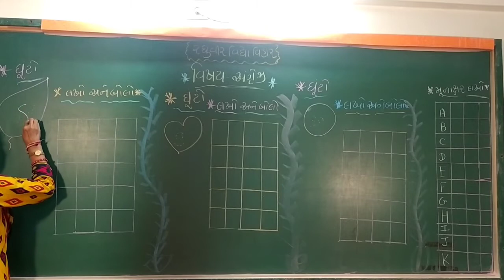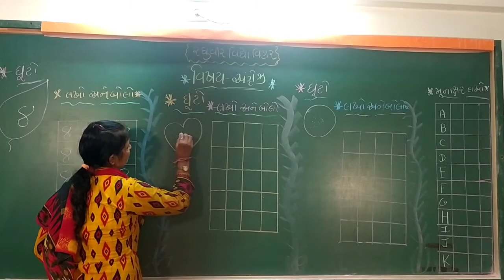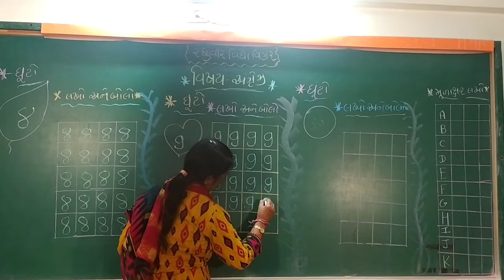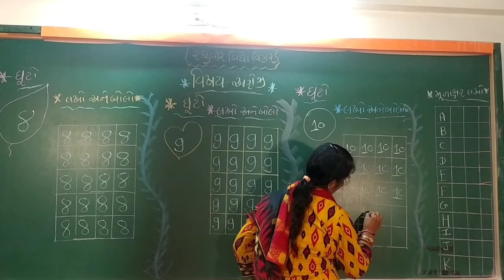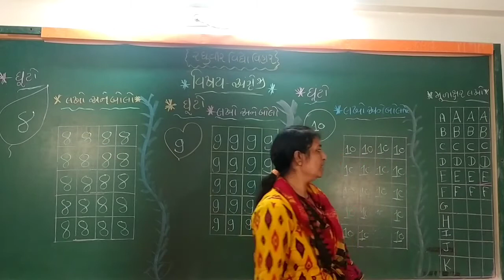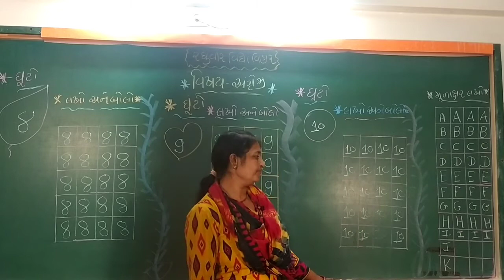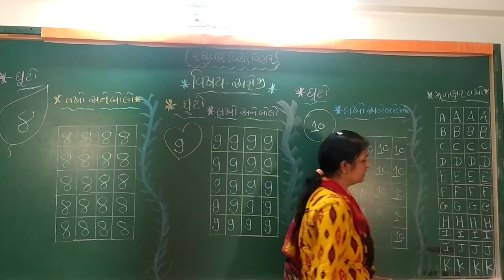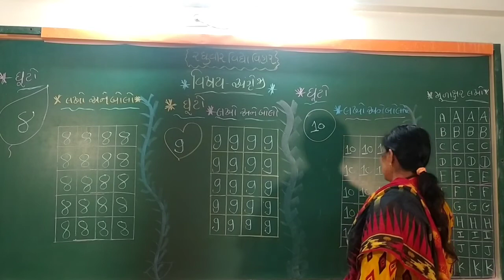પ્રિ- પ્રાયમરી અંગ્રેજી